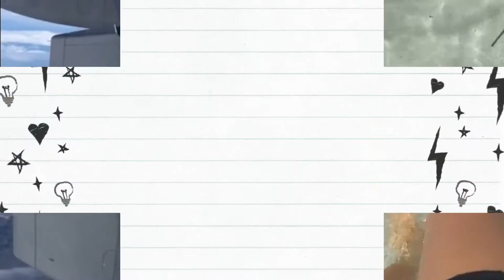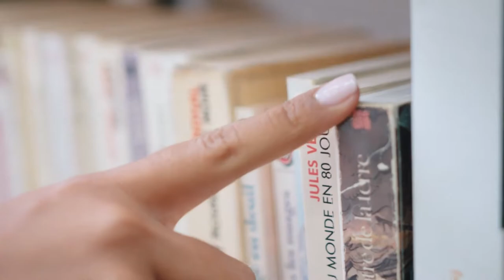Monica Rodriguez: Lo que he hecho y lo que no he hecho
Dr. Mónica Rodríguez-Bonces shares a bit about her achievements and goals. Watch the video and test your listening comprehension skills with the following short quiz.

La Dra. Mónica Rodriguez-Bonces nos comparte un poco de sus logros y metas. Mira el video y pon a prueba tus habilidades de comprensión con la siguiente prueba: